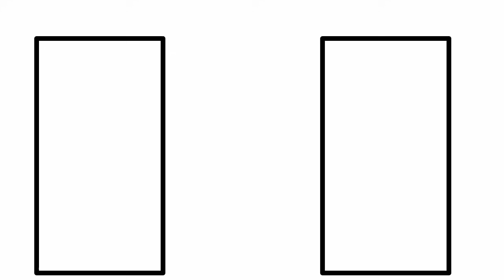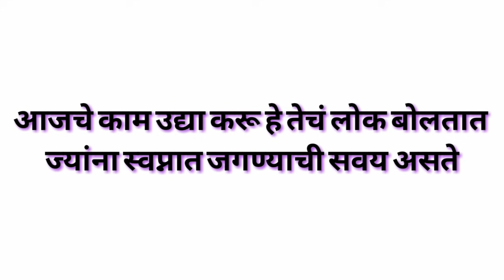UPSC/MPSC च्या अभ्यासाला सुरवात कधी करावी..? By Akash Khetre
Mpsc Motivation,Upsc Motivational,
Upsc mpsc ची सुरुवात कशी करावी..